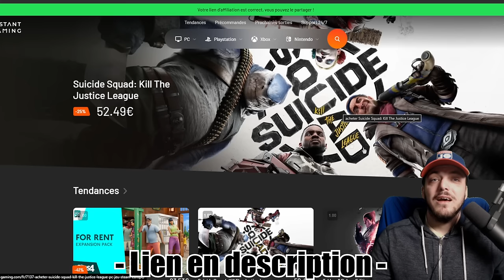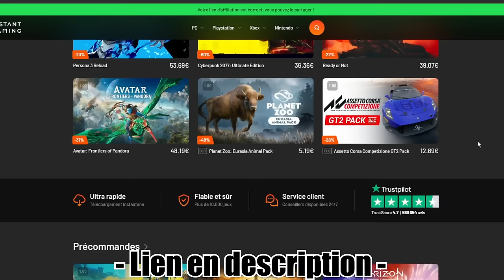Gagner la CHAMPION'S LEAGUE avec une équipe d'AGENT LIBRE ! #02 (FC24)